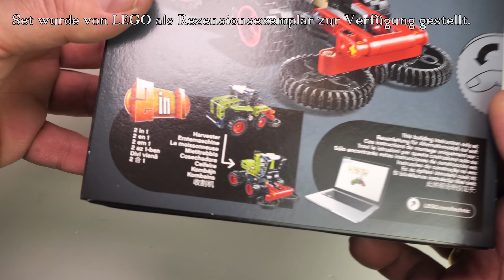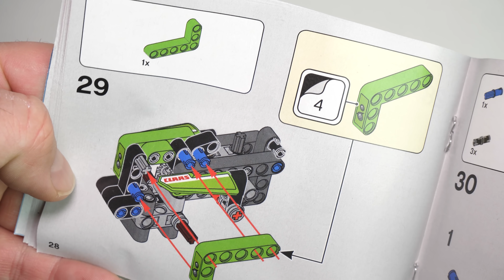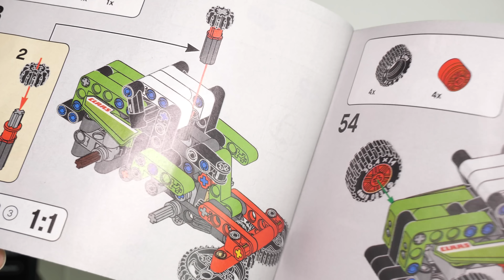Grandios: LEGO Technic Mini CLAAS XERION (Set 42102)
Klein aber oho. Ein Set zum Mitnehmpreis, das eigentlich alles richtig macht. Das Highlight der Technic-Serie Anfang 2020? Vielen Dank an Lego für das Rezensionsexemplar.